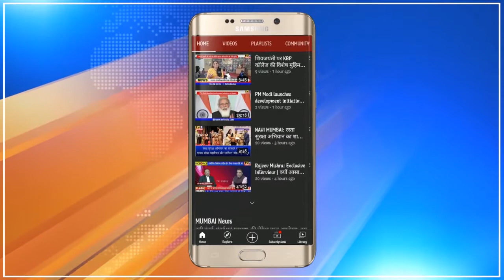NAVI MUMBAI: 370 नकली नोटों के साथ 1 आरोपी गिरफ्तार । सेंधमारी करने वाले गिरोह के 2 आरोपी अरेस्ट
नवी मुंबई पुलिस की क्राईम ब्रांच टीम ने दो अलग अलग मामलों में कुल 3 लोगों को गिरफ्तार किया है. एक प्रेस कांफ्रेंस में इसकी जानकारी देते हुए पुलिस आयुक्त विपिन कुमार सिंह ने बताया कि पहला मामला 500 के फर्जी करेंसी का है जिसमें सलीम अली असरील हक को गिरफ्तार किया गया है.